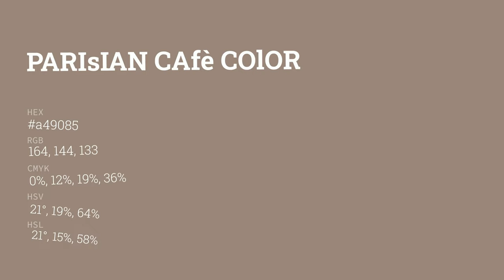Parisian Cafè color a49085 hex color - Brown color - Cool color a49085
What color is Parisian Cafè ? a49085 hex color - Brown color - Cool color a49085

Hex a49085 Color Code is also known as Parisian Cafè color.